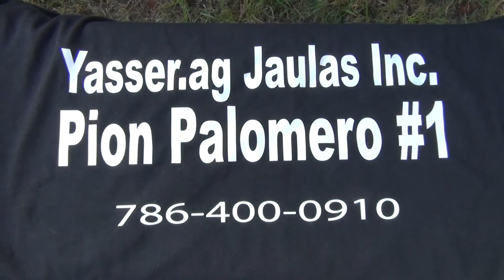7. Ajiaco en casa de Raydel